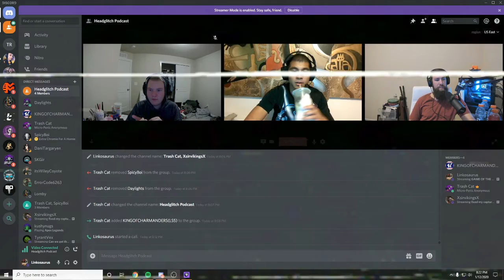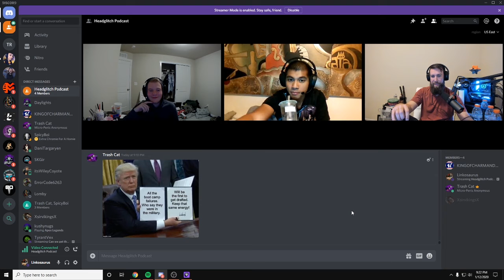HeadGlitch Podcast #3 | MILITARY AND MARTIAL ARTS TRAINING - 1-12-20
I know, I know... there's A LOT of echo at the beginning of the video. I'm really sorry for this, and I've already fixed the issue. It was caused by having the incorrect audio input for the Discord call, due to new equipment. It does even out around the time listed below. Again, I'm really sorry for the crap audio.

Echo levels out - 30:10

Twitch channels:
BasuraCat - Twitch.tv/basuracat
Charmander - Twitch.tv/kingofcharmanders
Linkosaurus - Twitch.tv/linkosaurus